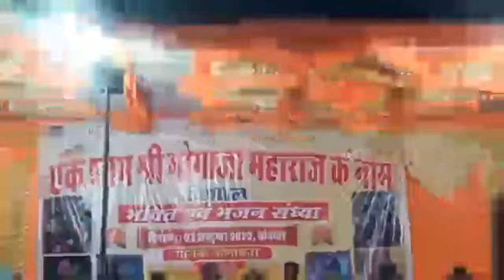🔴लाइव Narpat devasi एक शाम गोगाजी महाराज के नाम भजन संध्या गुडामालानी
जोगाराम सुथार देसी वीडियो में बनाता हूं
मनोरंजन वीडियो अपना क्षेत्र का हराभरा दिखाता हूं
  ब्लॉग टूरिस्ट वीडियो मैं बनाता हूं
कोई एडिट नहीं करता हूं वीडियो
किसी को ठेस ना पहुंचे
सबसे ज्यादा इजी वीडियो बनाता हूं

Jograj 04 Studio live
Jogaram Suthar
नरपत देवासी
सगनदेवासी
शगनदेवासी